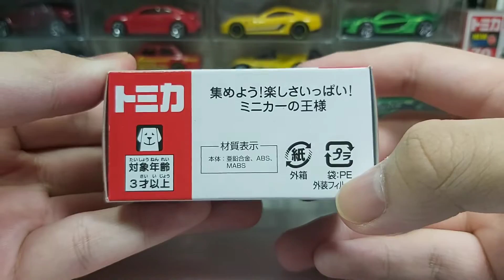(11月新 November new)Tomica unboxing no.39 Mitsubishi Delica D:5